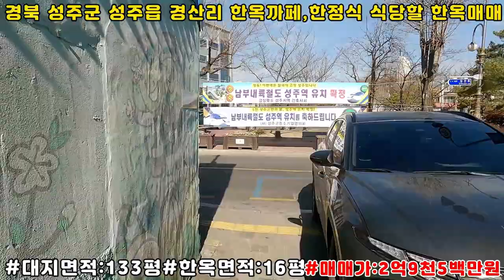NO:4-98번#성주군땅.성주땅.성주군부동산.성주부동산.성주군성주읍경산리한옥주택.성주군성주읍시골촌집.성주군성주읍한옥까페자리.성주군성주읍한정식당자리.성주읍촌집.성주읍시골촌집.성주촌집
경북 성주군 성주읍 경산리 한옥까페,한정식당할 한옥

한옥면적:53,7㎡(16평)

사용승인일자:1977년(일반목조/강철기와지붕구조)

매매가:2억9천5백만원(\295,000,000원)

지   역:제1종일반주거지역

지   목:대지

입주가능일:리모델링후 입주가능

용   도:한옥까페,한정식당,귀촌주택..등등

특   징:남향한옥주택#마당까지 차량진입가능

땅값만 계산해서 올림#

성주군청옆 리모델링가능#증축가능

♣♣♣♣♣♣♣♣성주부동산땅전문♣♣♣♣♣♣♣♣